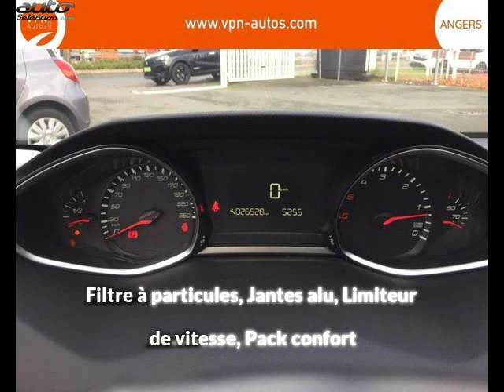Peugeot 308 sw occasion visible à Angers présentée par Vpn autos angers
Cette Peugeot 308 sw occasion disponible à Angers dans le 49 est mise en vente par Vpn autos angers - 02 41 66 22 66 - tous les détails sont